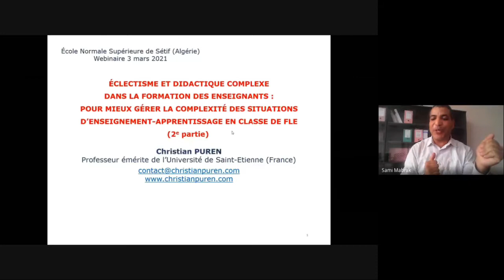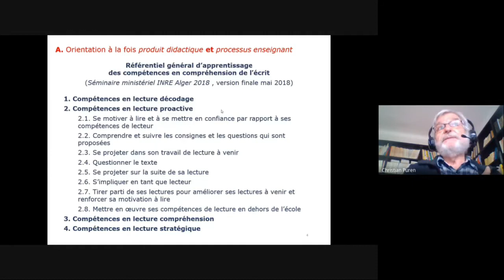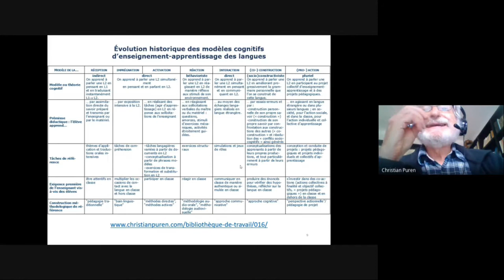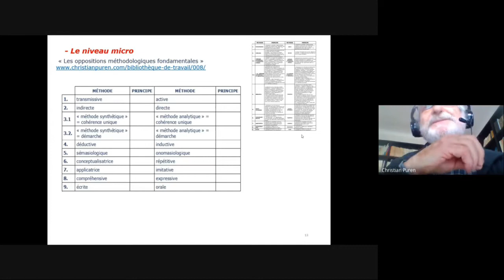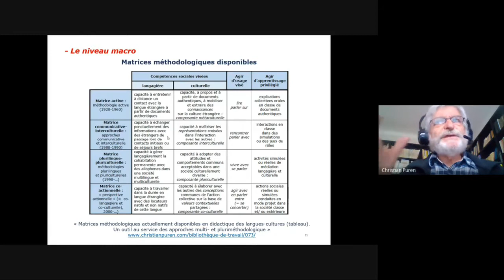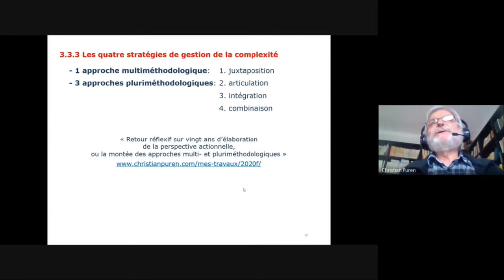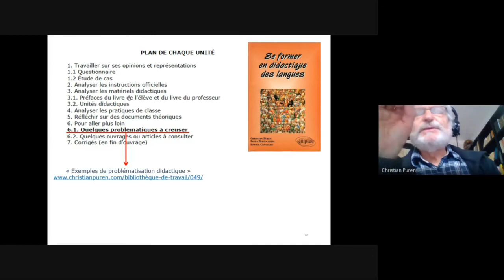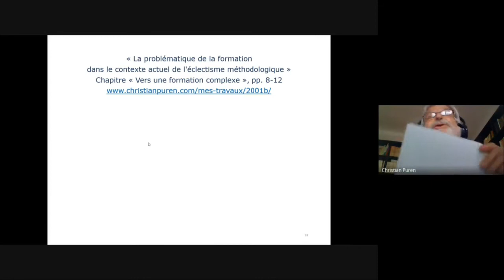Conférence 03 mars 2021 à 11 Pr Chris